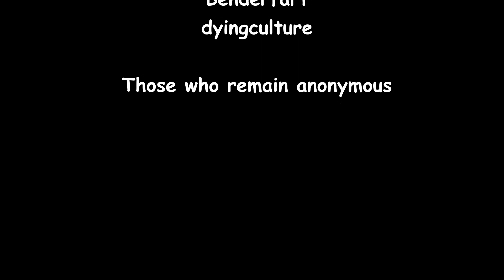Random Let's Plays | Monopoly!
Jacob and Brittany drag Kelly along to play Monopoly Plus.